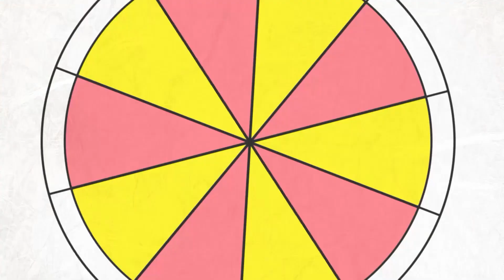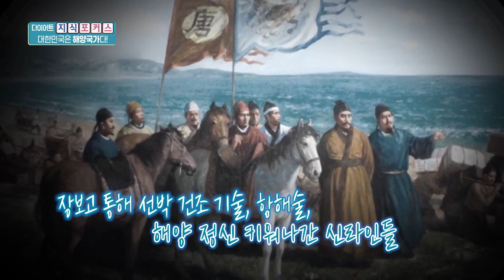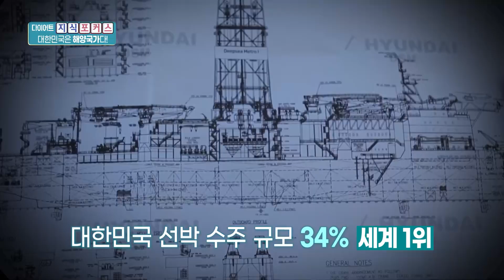[다이어트 지식포커스] 대한민국은 해양국가다!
바다를 지배하는 자, 세계를 제패할 것이다!
영국 정치가이자 시인인 월터 롤리가 한 말로
실제로 대한민국이 번영과 평화를 누렸던 통일신라시대와 현재를 돌아보면
바다를 적극 이용했다는 공통점이 있는데.
예부터 지리적으로 삼면이 바다로 둘러싸인 반도국가, 대한민국!
우리나라의 번영과 평화에는 바다와 어떠한 상관관계가 있는지
역사 속 인물들을 통해 대한민국의 해양력에 대해 자세히 알아본다.